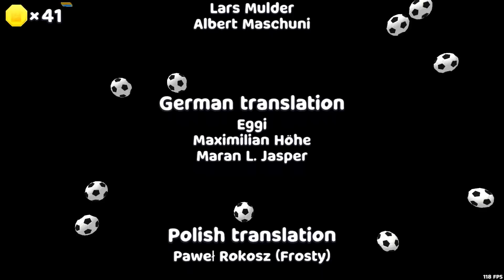Super Bear Adventure Gameplay Walkthrough! The Mystery of Hive